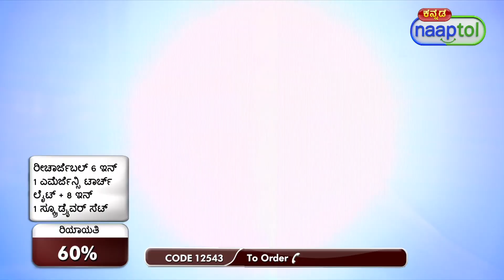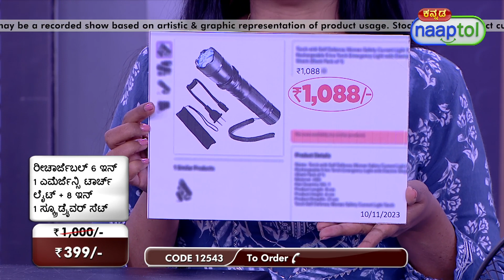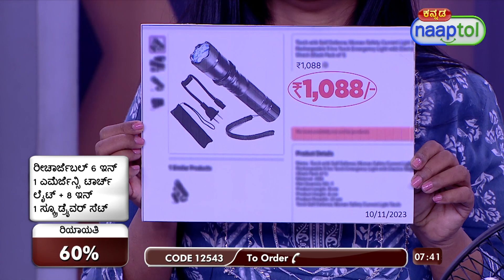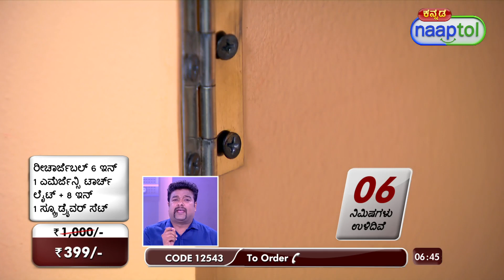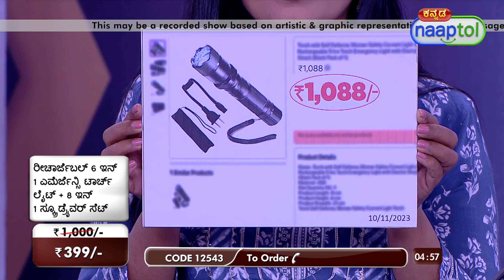32389 Rechargeable Emergency Light with torch + 8in1 screw driver L17 399 Kannada (CODE 12543)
Highlights:
Rechargeable Torch
8-in-1 Screwdriver
Multifunctional
USB Power Bank
Long-distance beam
Magnetic tail
Foldable design
Emergency essentials

Features of Torch Light:
Type: Emergency Torch Light
Material: Plastic body
Lighting Modes: Strong light, low light, strobe, side light, COB light
6 in 1 Functions: 1. High beam light, 2. Emergency Light, 3. Table lamp, 4. Hammer, 5. Cutter, 6. Emergency Powerbank
Port: USB output function, which can charge electronic devices

Features of 8 in 1 Screwdriver set:
Type: Multi Screwdriver
Material: Plastic & stainless steel
8 in 1 Functions: 3 Regular bits, 3 Phillip shape bits + 2 Precision bits (+ & -)
Light: 6 LEDs light
Powered by: 3 x AAA batteries (not included)

Package Contents:
1 x Rechargeable 6-in-1 Emergency Torch Light
1 x 8-in-1 Screwdriver Set